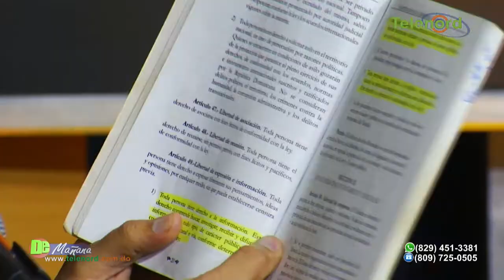Los negros esclavos eliminaron la colonización y la esclavitud en la isla dice Jer Yan Lantigua